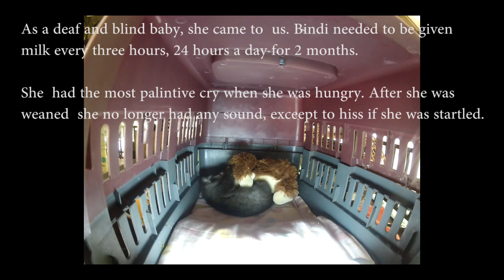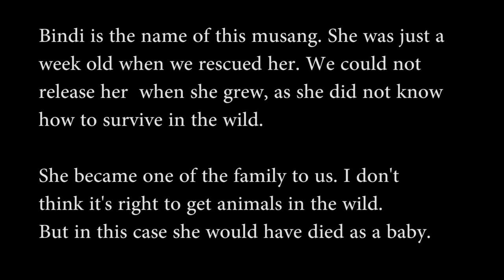Sweetest, cutest little rescued baby masked civet EVER.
Villagers brought us a baby animal...I didn't know what it was. I had to look on Google to find out it was a musang, or masked palm civet. There isn't a lot of information on how to feed a baby palm civet. I wound up giving it puppy/kitten milk and it thrived on it. But every 3 hours for almost 2 months!

These animals are now being caged to make Civet coffee! Please make sure when you buy Kape Luwak, that they are not from caged musang!